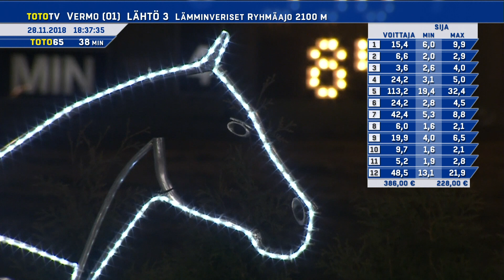Vermon Toto65-ravit 28.11.2018 - Lähtö 2